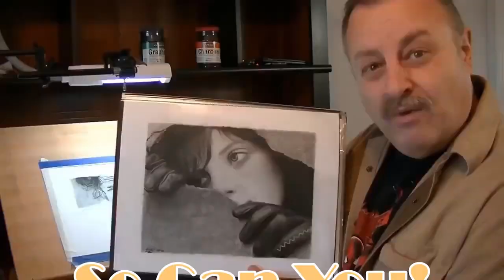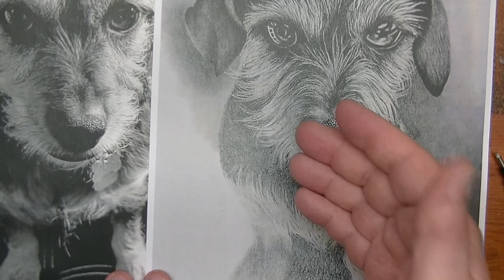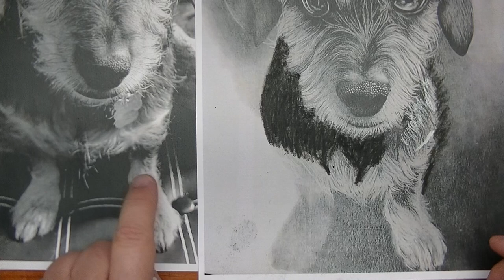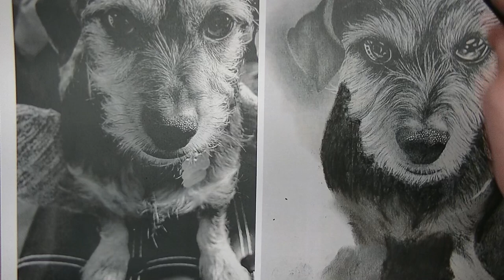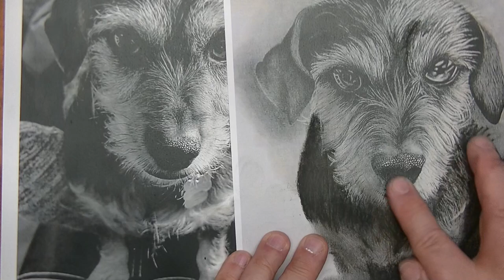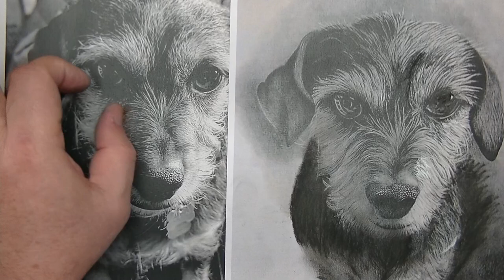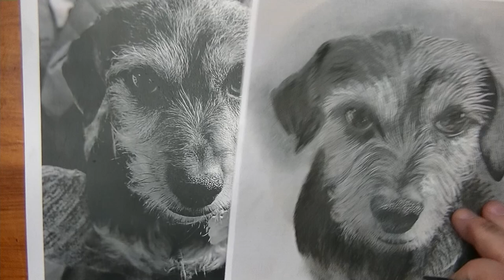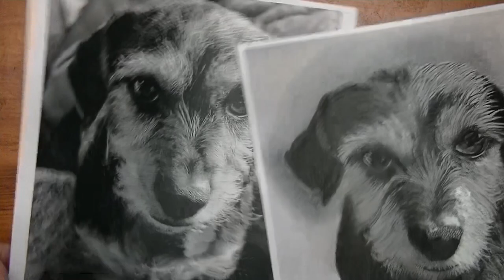TIPS On How To Make YOUR Drawings POP! | Realistic Drawing Tutorial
In this video I'm going to share some tips on how to make your drawings pop. This realistic drawing tutorial is based on a drawing critique. Watch to learn some things about matching tones.